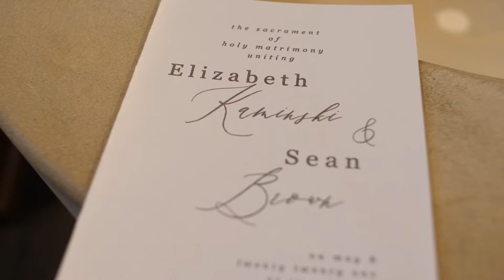Elizabeth & Sean | Wedding Video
Elizabeth & Sean were married May 8th 2021 at Saint Athanasius Church and held their reception in Downtown Pittsburgh at the Double Tree Hotel.

My Whole Life for This - CHPTRS
Over and Over - Ben Rector